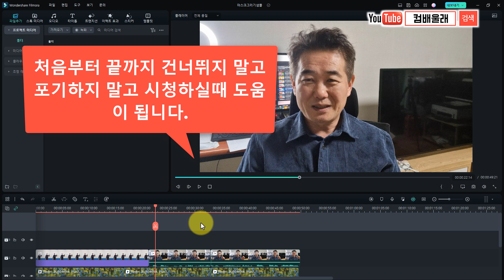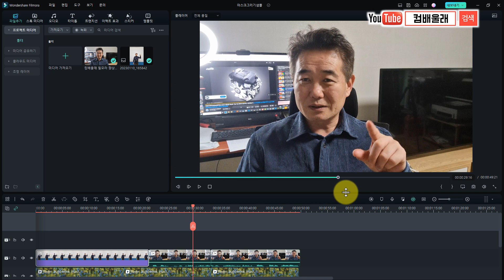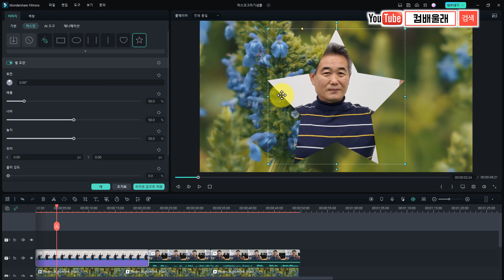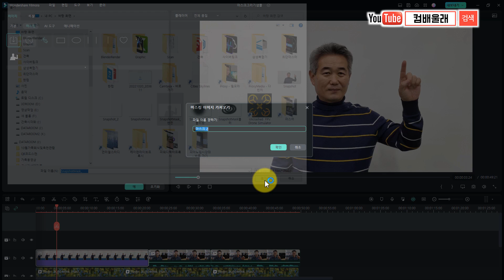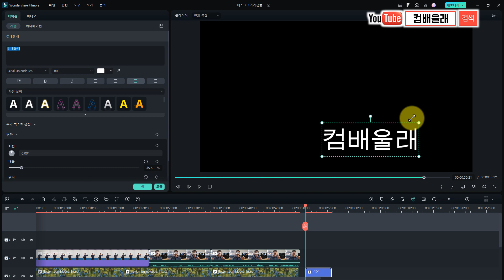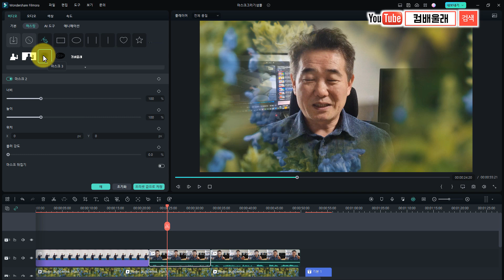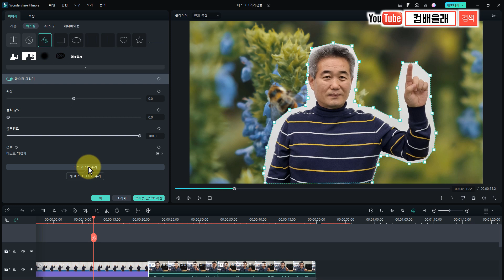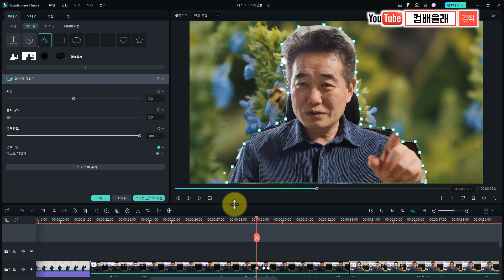필모라 12강좌 새기능 마스크그리기 와 이미지마스크 응용하기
필모라의 새로운 기능 마스크 그리기 와 이미지를 이용한 색다른 마스크 를 배워 봅니다.